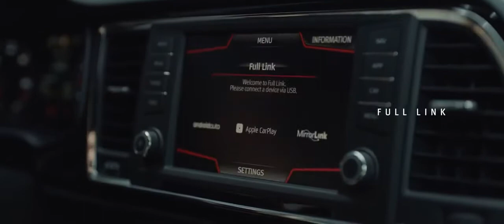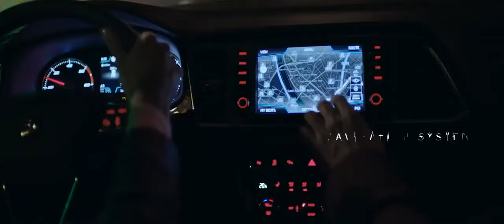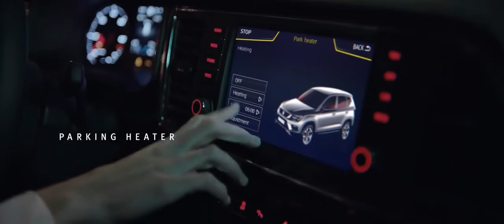Seat Ateca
סיאט אטקה